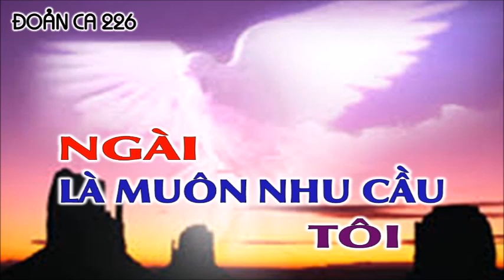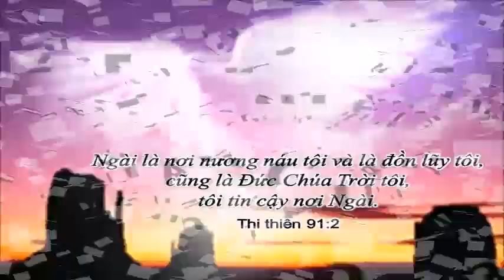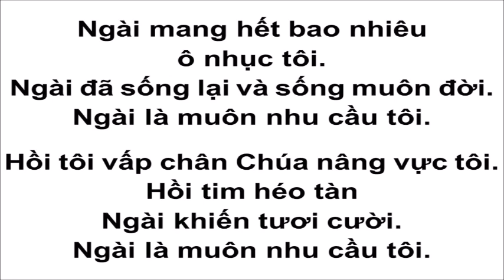[Đoản Ca 226] Ngài Là Muôn Nhu Cầu Tôi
NGÀI LÀ MUÔN NHU CẦU TÔI
1.
Ngài là sức thiêng cho tôi dựa nương.
Ngài là báu vật mà tôi mong tìm.
Lòng tôi mến yêu Chúa hơn ngọc châu.
Ngài tha hết mọi tội lỗi trong đời.

Điệp Khúc:
Giê-xu là Chúa tôi,
Chúa có Danh đẹp thay !
Quý báu thay Danh Ngài !

[Nhạc dạo]

2.
Ngài mang hết bao nhiêu ô nhục tôi.
Ngài đã sống lại và sống muôn đời.
Hồi tôi vấp chân Chúa nâng vực tôi.
Hồi tim héo tàn Ngài khiến tươi cười.
Ngài là muôn nhu cầu tôi. [ĐK]